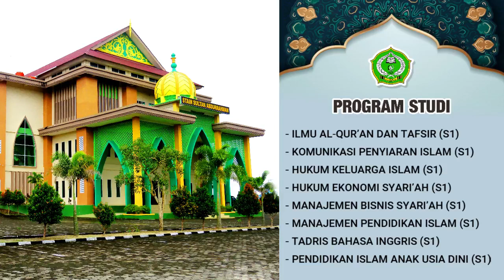UAS saja menyarankan kuliah di STAIN Sultan Abdurrahman Kepulauan Riau | Yok Kite Kuliah